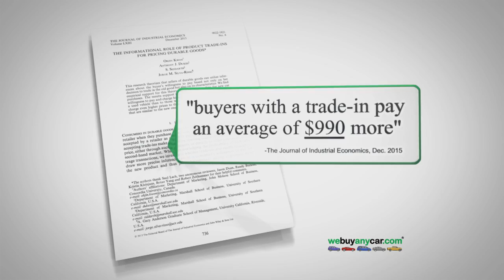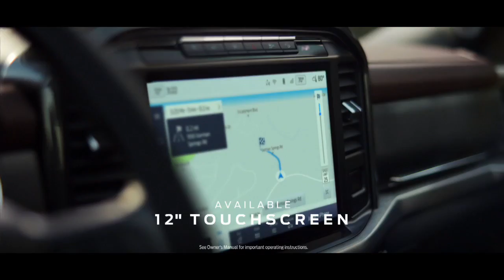K-Nation (10/17/22)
Glenn Kinley and David George deliver all sorts of KU and K-State sports content on K-Nation.